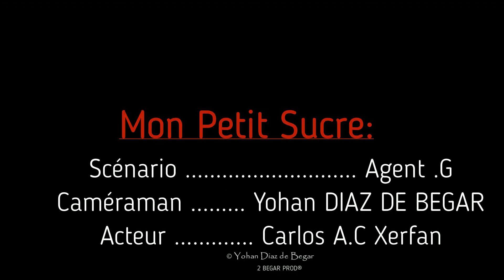Casting Extrait 2 " Le Voyageur "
2 BEGAR PROD ®